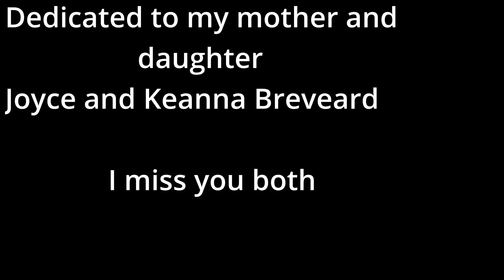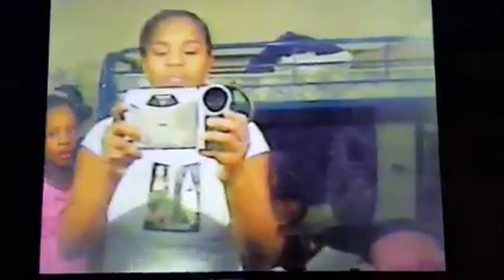I Miss you!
Dedicated to my beautiful mother and daughter Keanna